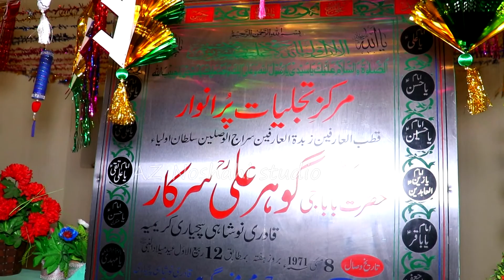Yah Ali Mula Ali Teri Akbari Shan Hai | Molavi Haider Hassan Aktar son Ali Haider Qawal | baba Gohar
Zameer Hassan Khan